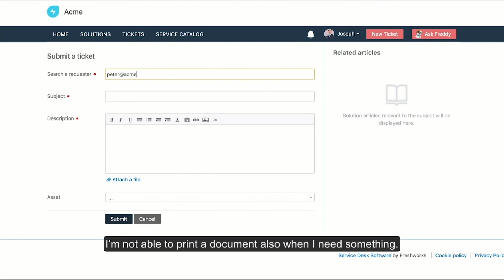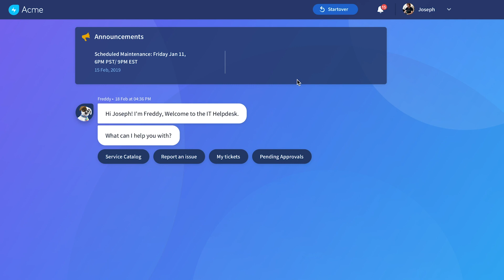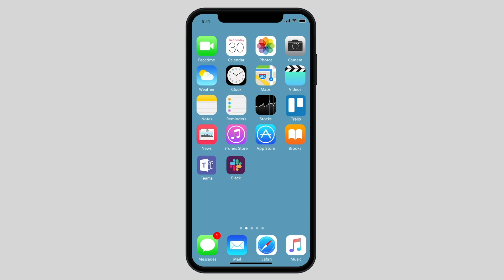Product Chat - Evolution of self-service portals | Service made easy & customised with Freshservice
In conversation with Joseph Jayanth from the Freshservice Product Management team where we discuss the new conversational portal. New to Freshservice. .Freshservice enhances every engagement by empowering employees with real-time access to accurate and consistent knowledge to improve customer and employee experience alike.

In this video, Joe talks about why traditional self-service portals may not be fit for purpose and how we see Freshservice evolving to meet the needs.
Freshservice makes your job so much more fun and better than ever before because solving customer’s problems is never boring.
Brands and businesses are coming up with very creative and impactful ways to interact with their customers and make them feel cared for. The rapid evolution of self-service portals are allowing customers to help themselves with support portals and AI-powered bots.
Our users have reported enhanced customer engagement with the rich media interactions from best-in-class Chatbot Freddy. Freddy helps reduce manual effort and improve portal experience quickly with self-service capabilities and can sense customers' intent and provide the most effective follow-up responses right inside your mobile app.

Joseph from the Freshservice Product Management team shares profound details on the new conversational portal on Freshservice The future of customer support has dramatically changed in recent years.

0:00  Introduction
0:22  What are we building
0:35  Why conversation ?
1:04 Thoughts behind self service portal for conversation ?
1:50  What do I see on this conversation portal
3:17  Collaboration with IT team made more streamlined and easier

FreshService is the most preferred ITSM solution for our customers. An award winning software recognised by Gartner Peer Insights Customers' Choice for ITSM Tools
Enjoy this video and we will love to hear your feedback,queries in the comments.
 Let's move beyond IT and solve real world problems. We are built for greater things.

Watch this video to understand all about our new conversational portal and how it can actually drive self-service adoption and deliver 'wow' moments to your end users.